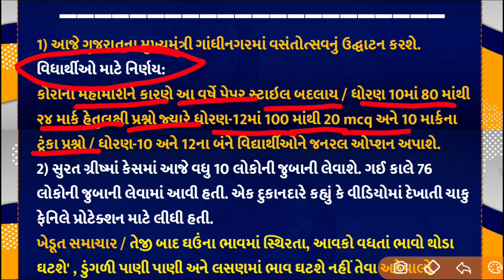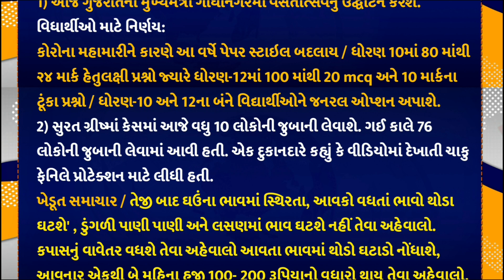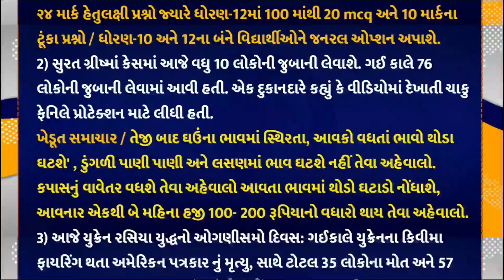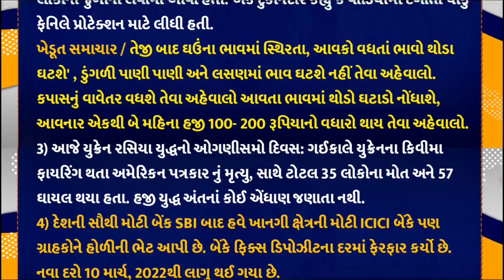Breaking:અત્યારના તાજા સમાચાર/શાળા-કોલેજ શિક્ષણવિભાગ/Gujrat samachar, lockdown/Khissu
ઘઉંના ભાવો કેવા રહેશે? કપાસના ભાવની અપડેટ? Grishma fenil કેસ, Ukraine રશિયા યુદ્ધ વગેરે...

Today Breaking: અત્યારના તાજા સમાચાર / શાળા-કોલેજ શિક્ષણવિભાગ નિર્ણય / Gujarat samachar, lockdown / Khissu / majdhar

Breaking News: અત્યારના તાજા સમાચાર / કોરોના:ફરી લોકડાઉન / Gujrati samachar, Lockdown news / majdhar / Khissu news

Breaking: આજની સૌથી મોટી માહિતી / Today Gujarat_Samachar for Social media / khissu

આવતી કાલથી શરૂ / ખાસ જાણી લો / Khissu Samachar / khissu_News / Gujarat Samachar live